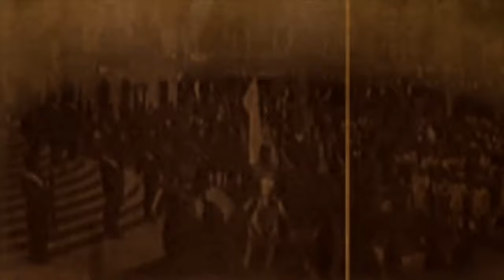La primera batalla del ejército libertador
Conoce este momento crucial en la lucha por la independencia, donde el valor y la determinación de los soldados se enfrentaron a las adversidades del campo de batalla. Descubre cómo este bautismo de fuego en la Batalla del Bajo Palacé forjó el camino hacia la libertad, inspirando generaciones futuras y dejando una marca indeleble en la historia colombiana.